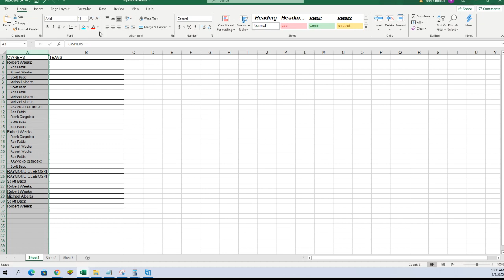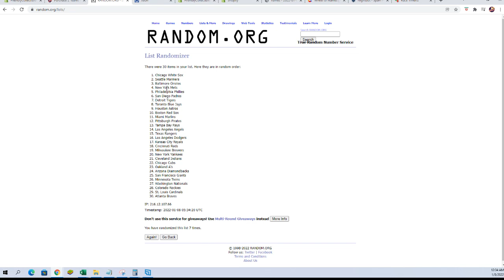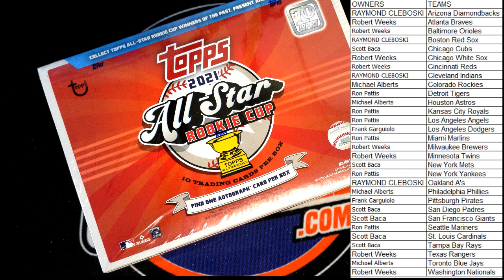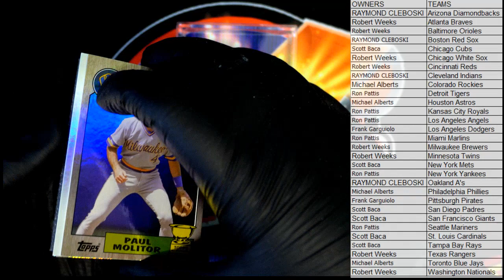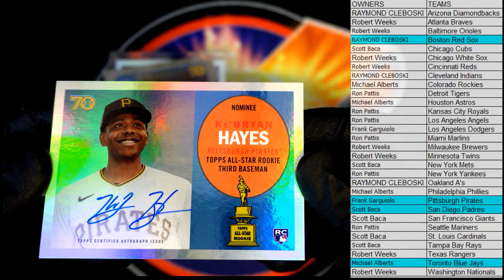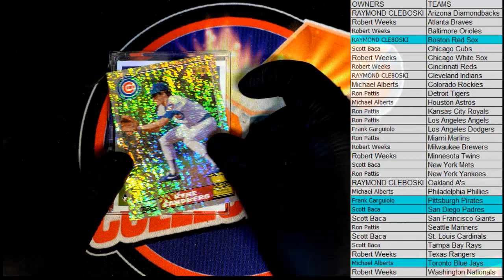2021 Topps All Star Rookie Cup Baseball ID 21TOPPSALLSTAR102